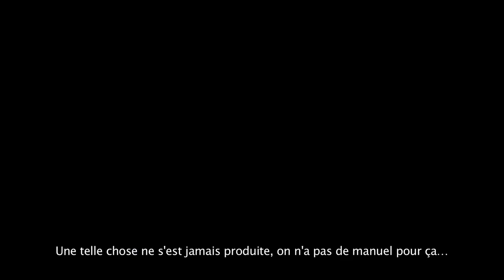Bande annonce officielle Call of Duty® Infinite Warfare sur Xbox One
Call of Duty®: Infinite Warfare revient aux racines de la franchise où la guerre à grande échelle, et la narration immersive et cinématographique occupent le devant de la scène. Préparez-vous pour un récit miliraire captivant contre le Settlement Defense Front pour défendre notre mode de vie.

Prenez les commandes le 4 novembre sur Xbox One.

Précommandez l'édition Legacy ou Digital Deluxe pour vous assurer l'accès à Call of Duty®: Modern Warfare Remastered, le retour de l'un des jeux les plus plébiscités de tous les temps.